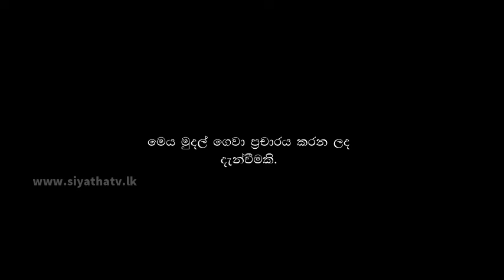ජනාධිපති රනිල්ට සහය දෙන පාර්ශවයේ තමා ද සිටින බව බන්දුල කියයි | Siyatha News